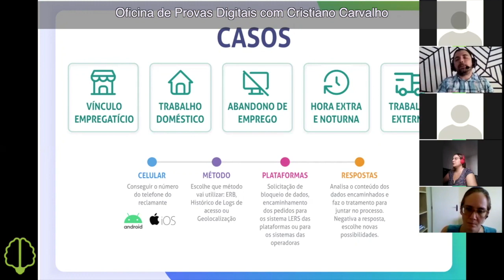Semana da Inovação TRT/CE 2021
O TRT/CE promoveu sua primeira Semana de Inovação no período de 28 de setembro a 1º de outubro. A programação contemplou visitação, palestra, oficinas e a inauguração do laboratório Inova7. O evento contou com a participação de convidados, magistrados e servidores, culminando, no último dia, com a inauguração do laboratório Inova7.